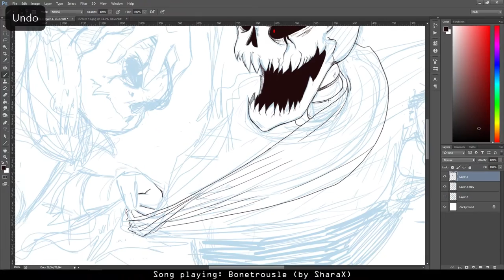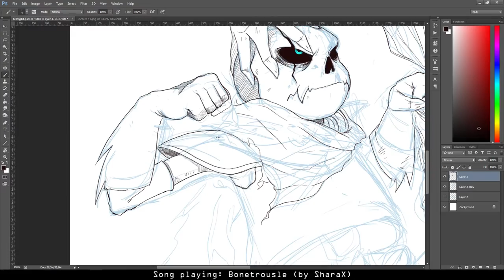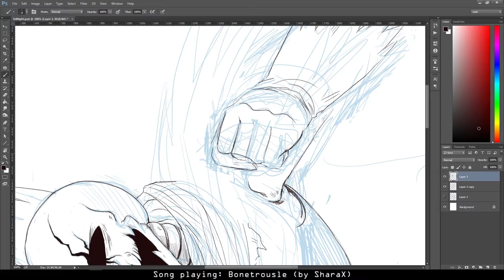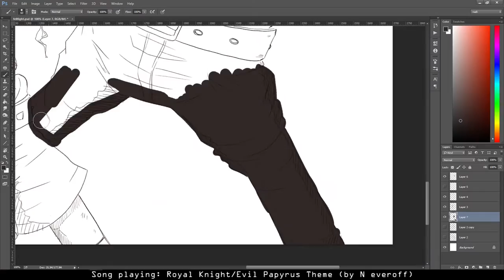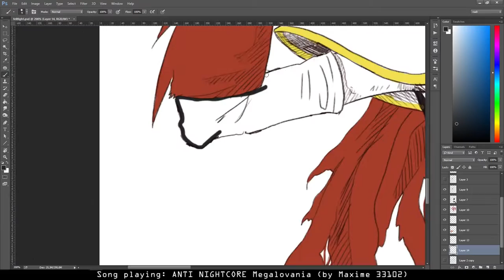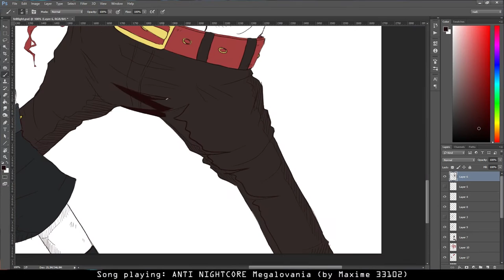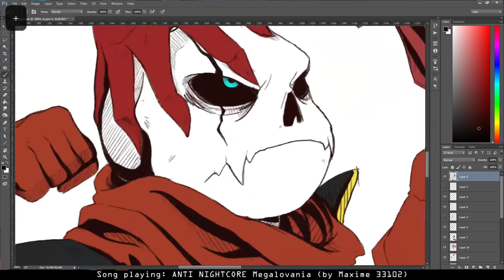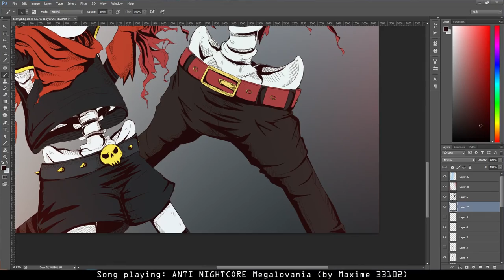【 Drawing timelapse】★ x2 Backbone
Tool: Wacom Cintiq 13HD

Sans and Papyrus are characters (even in variations) from Undertale - a game created by Toby Fox.